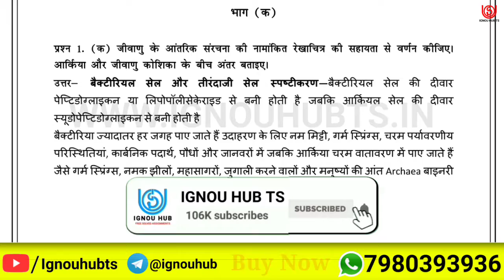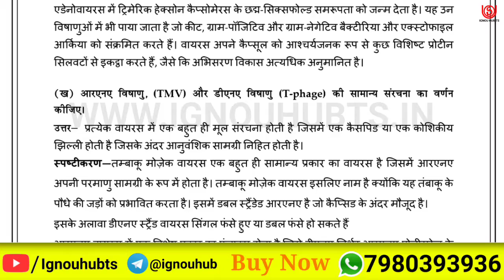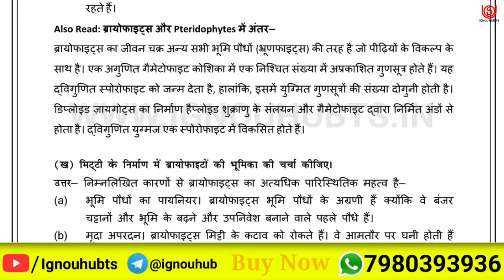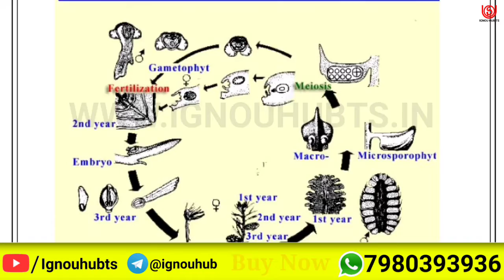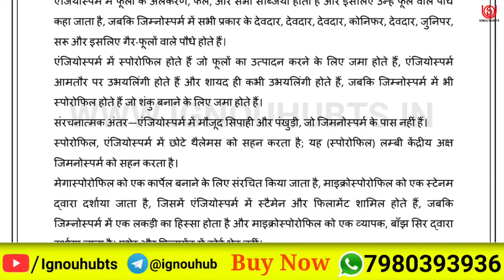BBYCT-131 Solved Assignment 2021, BBYCT-131 Solved Assignment 2021 in Hindi, BBYCT 131 Assignment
You find full solve assignment of BBYCT-131 in hindi and you can download it very easily, then follow the given steps to download.